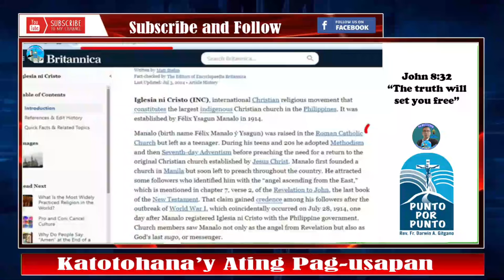👉PAATHAG Program | SEKTANG Tatag sa PILIPINAS tinalakay nina Br. Cris Perocho at Br. Romel Palma